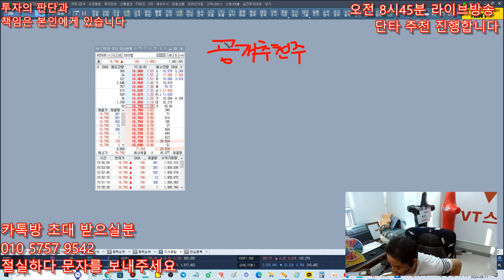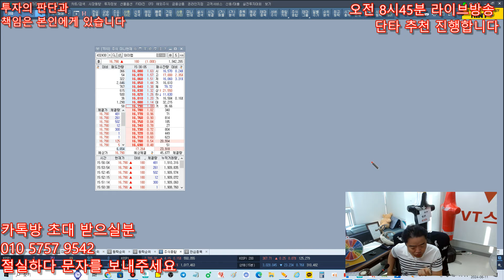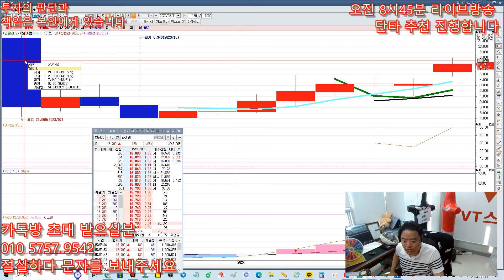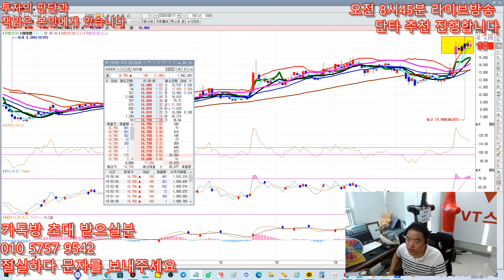위너스TV 공개 추천주 - 네이버 웹툰의 황태자 - 와이랩 몰빵가즈아 !!!